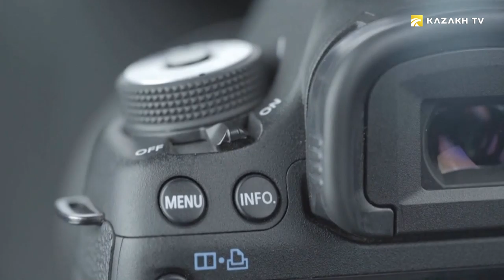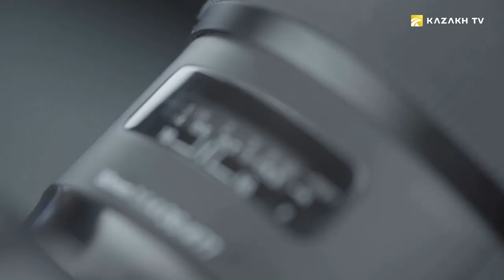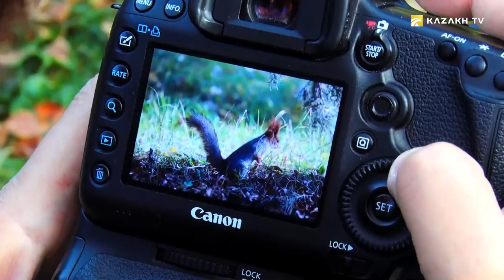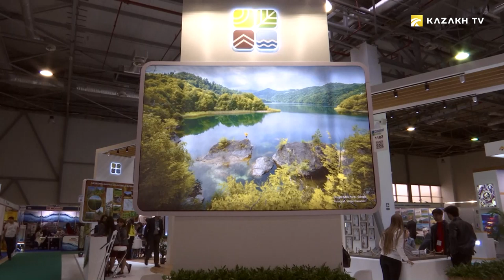The Art of Photography. World with different eyes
Colours of Asia #14
The art of photography has been popular since its birth. It is a unique opportunity to capture any moment and to remember it for the rest of your life. It is no wonder that sometimes photo can tell you more than a whole report or an article. And today we will tell you about people who have devoted their lives to this art doing their job professionally, correct. They prove that the photography is also a high art. We will see the world through these people’s eyes and will discover it in a new way in this issue.